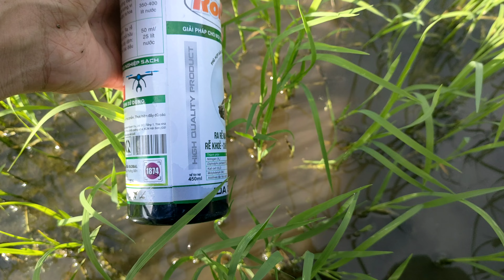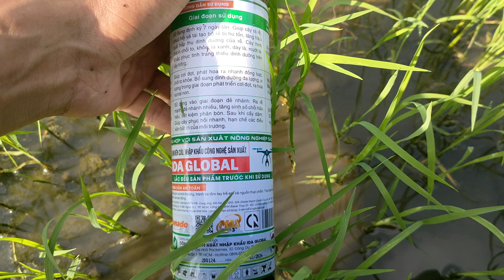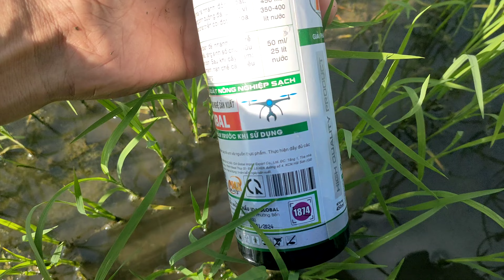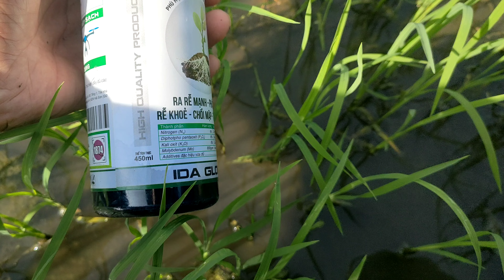Phun thuốc hỗ trợ lúa phát triển đẻ nhánh trong thời tiết nắng nóng lúa kém phát triển